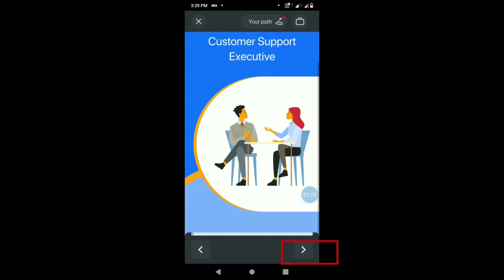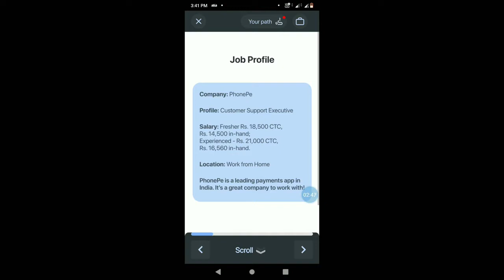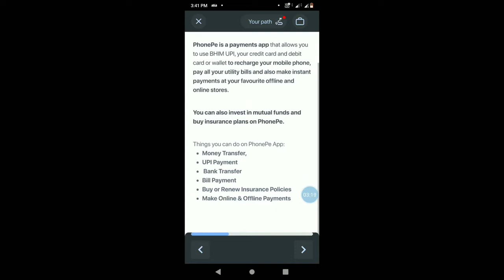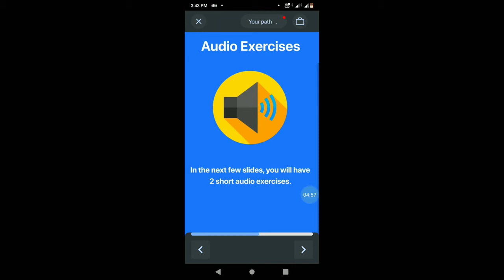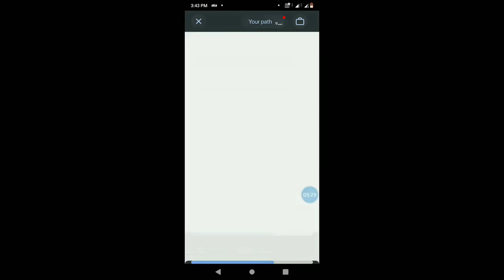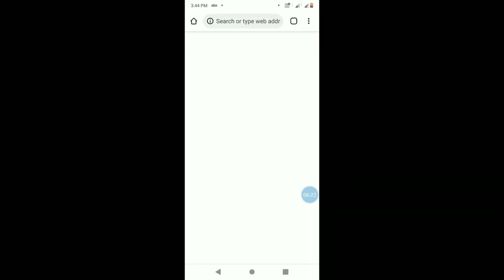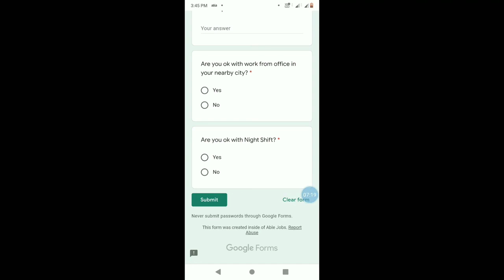PhonepayWork from Home | Fixed salary |Student|Freshers | Ableapp |workfrom home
Hi everyone,

ಹರಸಿ ಹಾರೈಸಿ, ನಿಮ್ಮ ಕನ್ನಡತಿಯನ್ನು ಪ್ರೊತ್ಸಯಿಸಿ.

👍ಲೈಕ್ ಮಾಡಿ ಶೇರ್ ಮಾಡಿ ಮತ್ತು ಸಬ್ಸ್ಕ್ರೈಬ್ ಮಾಡೋದನ್ನ ಮರೀಬೇಡಿ.

ಇಂತಿ ನಿಮ್ಮ
 ಭವಾನಿ ಶ್ರೇಯಸ್.